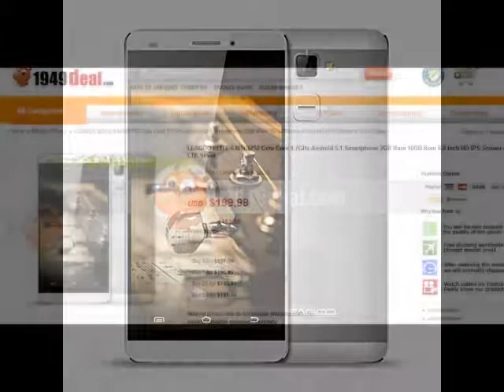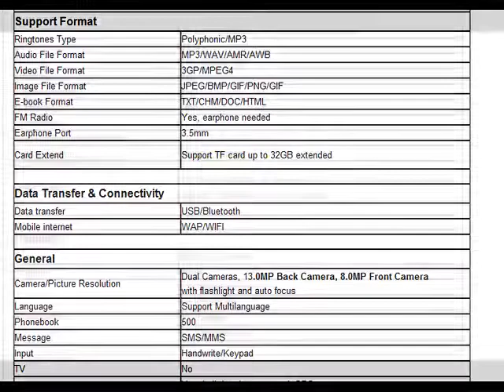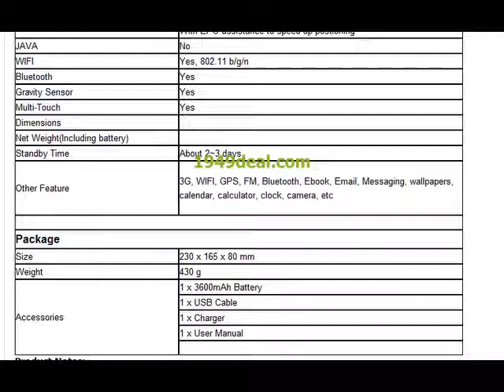leagoo elite 6 MTK6752 Octa core android5.1 phone 6inch first review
Check leagoo elite 6 highlights:
- MTK6752 Octa Core 1.7GHz
- 6.0 Inch 1280 * 720 Pixel HD IPS Screen
- 2GB Ram 16GB Rom
- 13.0MP Back Camera 8.0MP Front Camera
- Support 4G LTE, WIFI, GPS, Bluetooth,  Multilanguage, Play Store, OTG, Smart Gesture, etc
- 3600mAh Battery